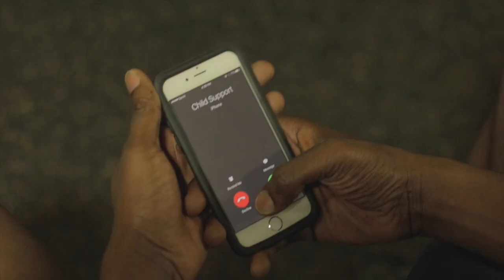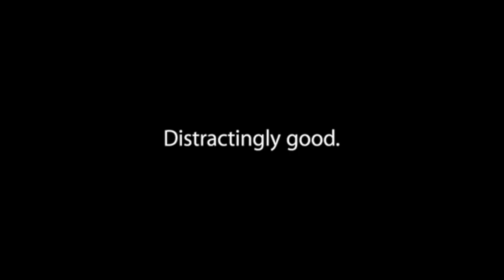Daquan Wilshire & Drake Apple Music Commercial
Personal: Facebook.com/DaquanWiltshire1
Fan Page: Facebook.com/DaquanWiltshireFans